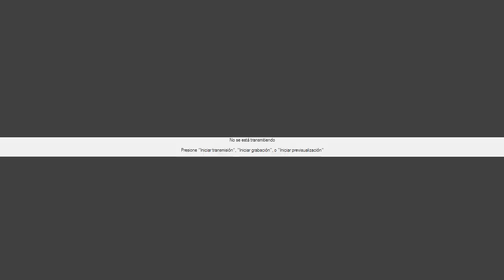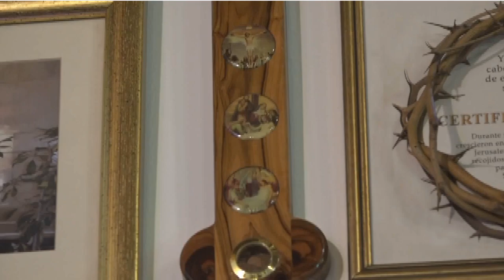✅ MISA DE HOY MARTES 2 de Junio del 2024